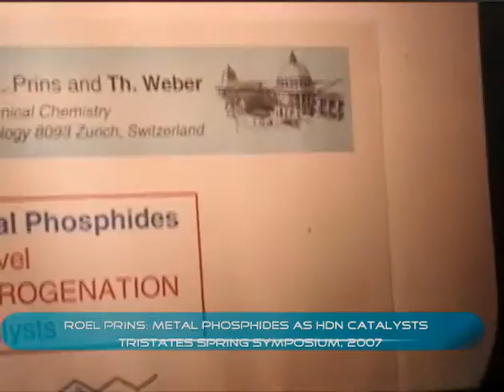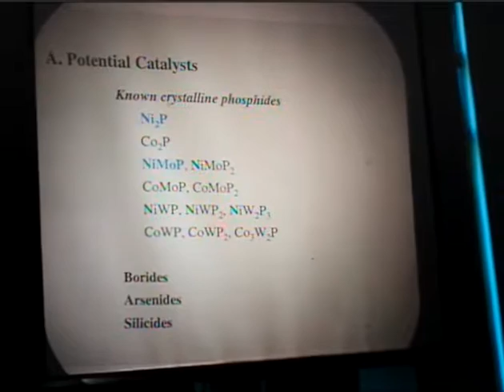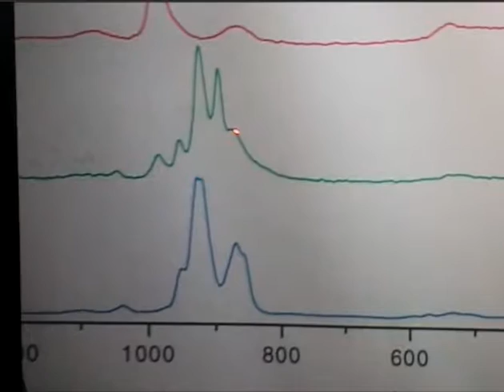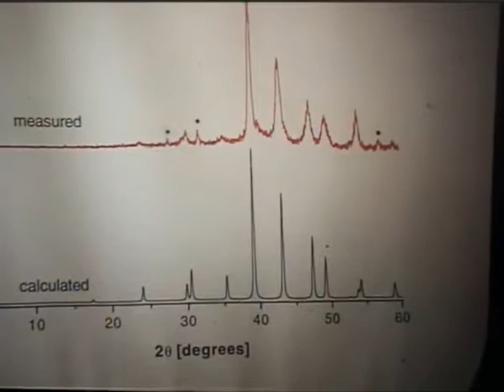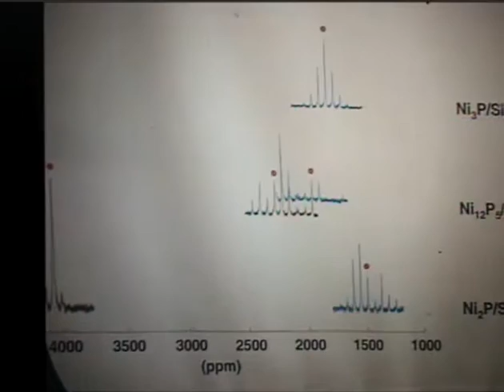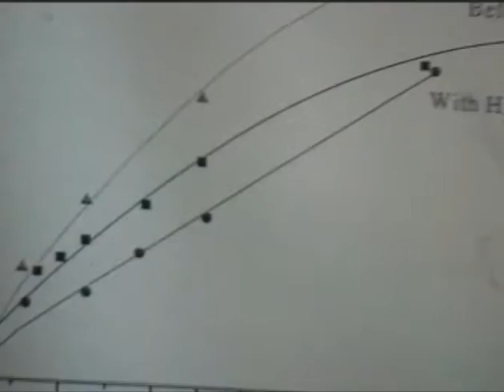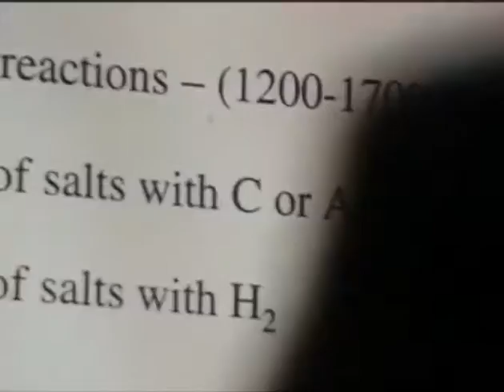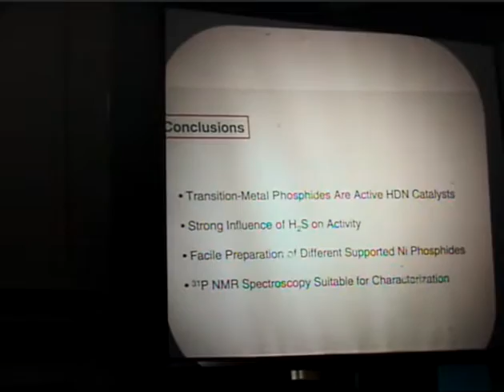Roel Prins: Metal phosphides as HDN catalysts (tristates 2007)